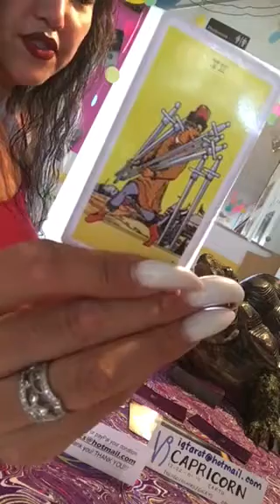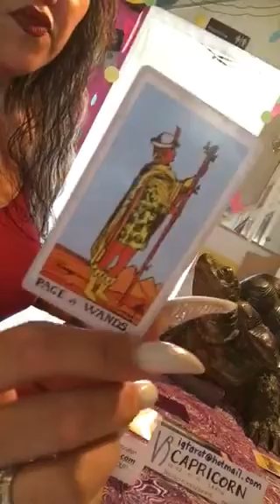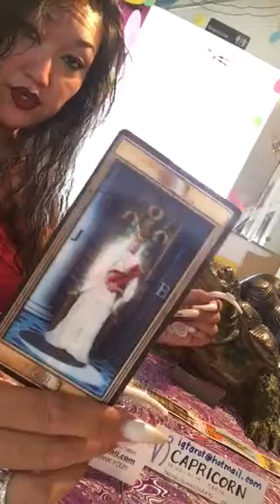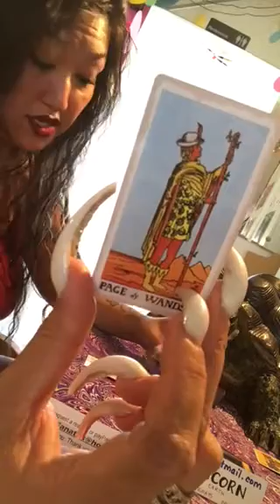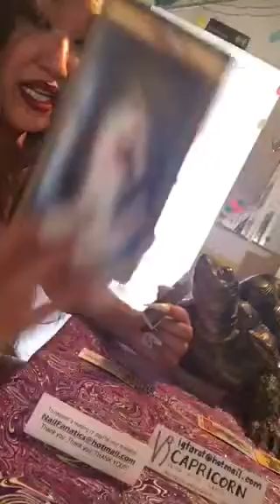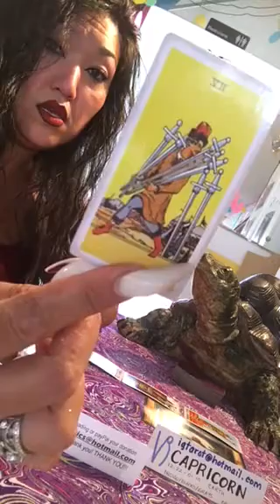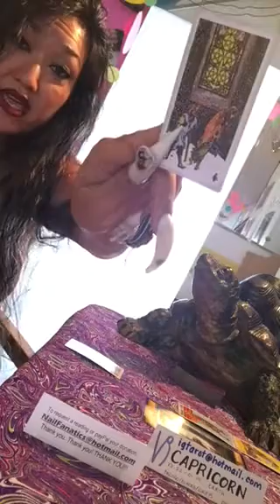Capricorn 2016 June